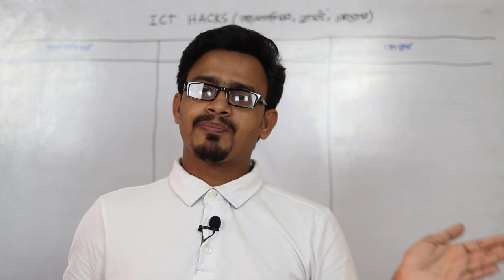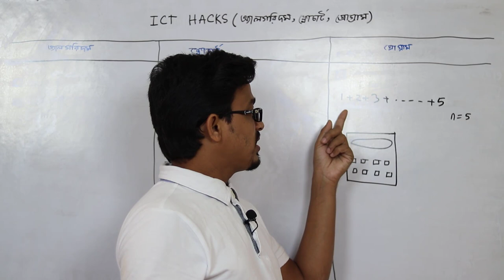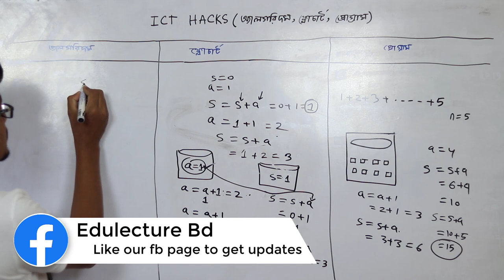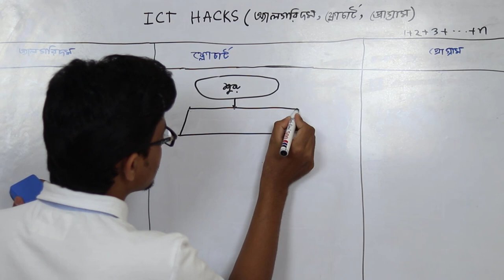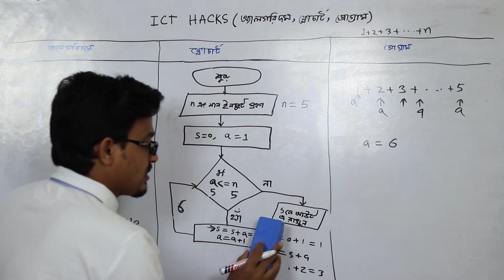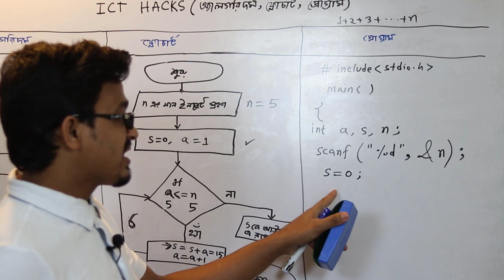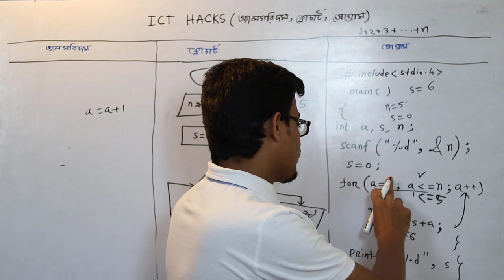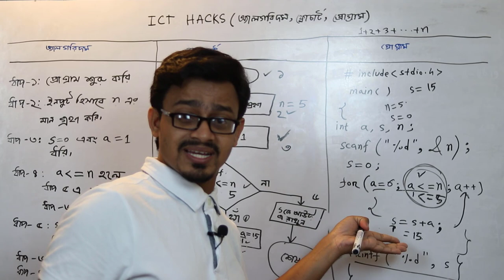HSC ICT C Programming | Flow Chart | Algorithm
আইসিটি ফ্লোচার্ট - অ্যালগরিদম – সি প্রোগ্রামিং
HSC ICT or Information and Communication Technology is one of the most important subjects for hsc students of 2020. In the exam they have to answer flowchart, algorithms and c programming. That’s why I am going to make a video tutorial on these topics. আশা করি সবার ভালো লাগবে আসিসিটি এর এই ভিডিওটি। এখানে আমি সি প্রোগ্রামিং, অ্যালগরিদম ও ফ্লোচার্টের ক্লিয়ার আইডিয়া দিয়েছি।